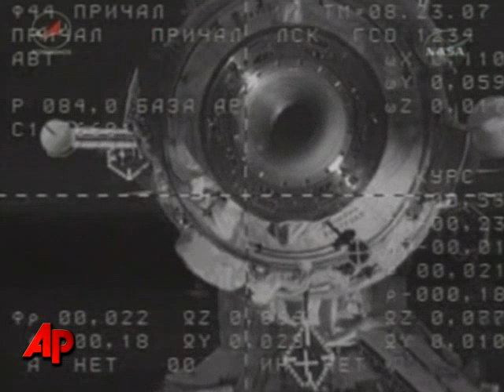Raw Video: Soyuz Crew Docks at ISS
Russia's space agency says a Soyuz craft carrying an American and two Russian astronauts has docked successfully at the International Space Station. (April 4)